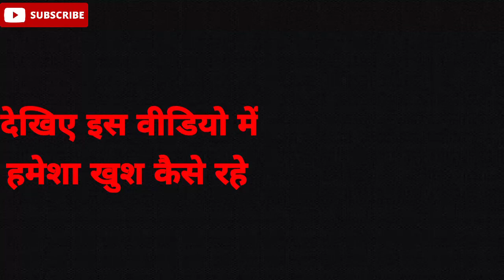हमेशा खुश कैसे रहे । how to be happy always । Fact ।Motivation.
देखिए आज की वीडियो में मैं आपको बताऊंगा कि हमेशा खुश कैसे रह

अगर आपने मेरी बातों को अच्छे से समझ लिया तो आप हमेशा खुश रहेंगे

हमेशा खुश कैसे रहे।